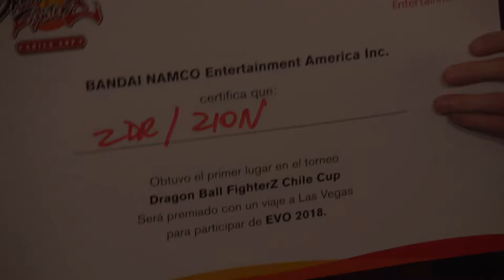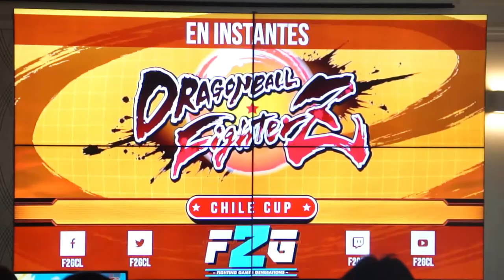[COBERTURA] DRAGON BALL FIGHTERZ Chile Cup ¡Gran Final!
PAWAdictos! El pasado 24 de Febrero, se llevó a cabo la final del torneo Dragon Ball FighterZ Chile Cup, realizado en el Hotel NH Collection Plaza Santiago. Dentro del torneo, particiaron más de 100 competidores y, luego de más de 10 horas de enfrentamientos, Zion se alzaba como el gran campeón del torneo. Zion obtiene, de esta forma, una clasificación inmediata al EVO 2018.

Video: @snowpato